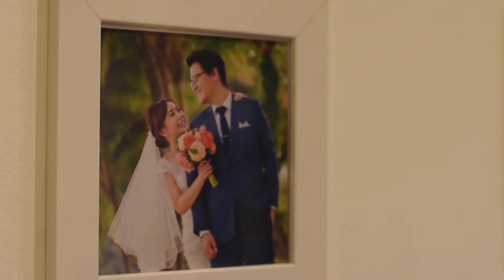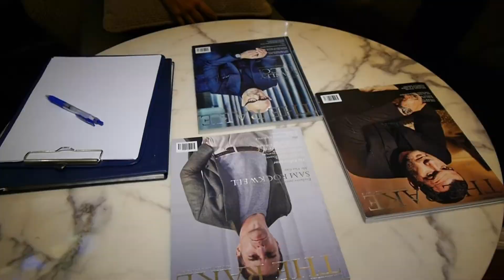In Conversation With: Sors Studio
Hello everyone! Today, I'm proud to announce a new initiative, called In Conversation With - a series whereby I'll be sitting down to chat with the entrepreneurs behind local menswear brands. The idea actually came from a reader, who suggested that I do a podcast with brand owners that I've previously featured. I thought it would be a good idea to showcase the human element behind the brands, as well as their ethos, and thereafter decided that I'll do a monthly Youtube series revolving around the concept. And thus, In Conversation With was born.

The first episode of In Conversation With is with Gary of Sors Studios, a fashion-forward tailor based in the heart of Arab Street. I sit down with Gary to discuss topics such as why dressing well is important, how he first got into tailoring, his mission at Sors Studios, and more.

If you're interested in menswear and fashion, do give the above video a watch! Upcoming instalments with other brand owners (watchmakers, shoemakers, perfumers, tailors, leathercrafters, etc) are already in the works. I'm excited about this series, and I hope the videos will be of interest to you guys.

Sors Studio Address:
34 Arab St, #02-01, Singapore 199733

Video editor: Yuki Goay